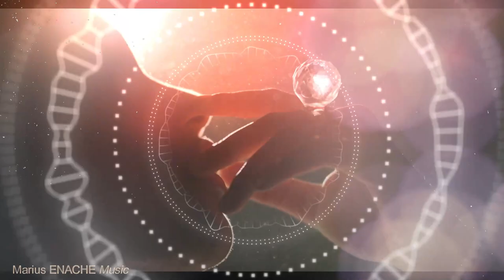Mario DJ Music - Underworld Electronic Beats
Underworld Electronic Beats with Beautiful Girls... Enjoy it !!!